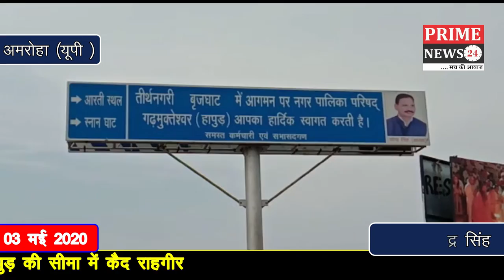कोरोनावायरस के चलते जनपद हापुड़ की सीमा में कैद राहगीर